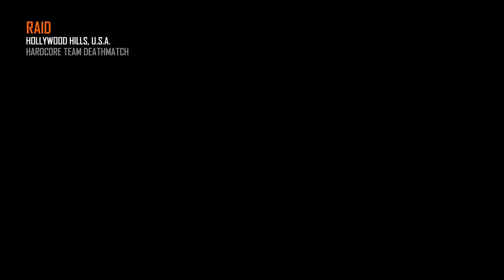my first game video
Hello. my name is ToxicWinchester. I'm a gamer that plays gtav and cod on Xbox one. I'm also a noob tuber.